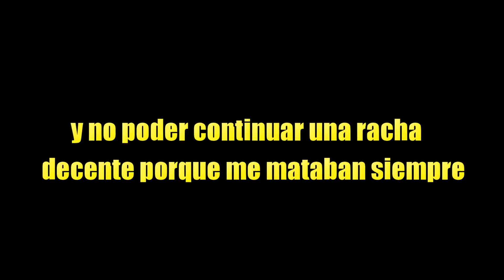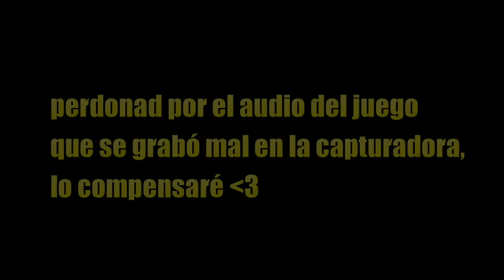ASÍ ES BLACK OPS 3 PS3 (OLD GEN) en 2020.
-Esto es Black ops 3 ps3 en 2020 chavales! Que mejor forma de volver a traerlo que con unas partidas chulas y dinámicas!! Viva la OLD GEN siempre!

¡¡Sígueme para poder verme más a menudo!!

- Dejarme un buen like y compartirlo con vuestros amigos para ver que opinan!! Un abrazo!

▼Vídeos Chuliis▼

▶Vídeo creado, editado y subido por DRJ ©